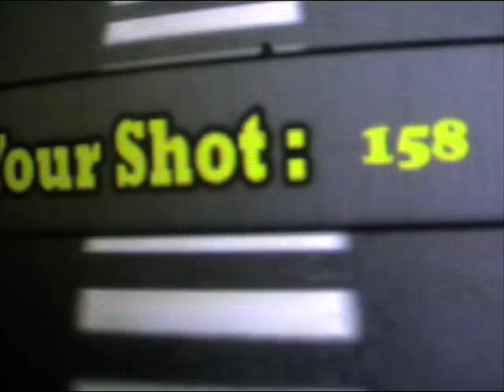Mr. Smith 1.4 SmithShooter preview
Mr Smith new version sneak peak

Presenting " Smith Shooter" ! Shoot Mr. Smith as far as you can!

Mr. Smith is an iPhone stress reliever and Game. Hit, punch, push and kick a busyness man who can be whoever you want.